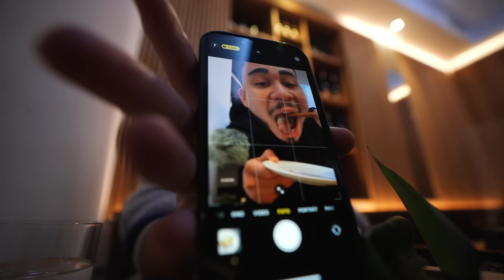Ein Tag Essen für 500€ 😳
Das Ende der „Ein Tag Essen für…“-Serie 🙏🏻

Vielen Dank an Finanzguru für die Unterstützung des Videos. Über diesen Link kommt ihr direkt zur App
Den Code MAX1 könnt ihr wie folgt Eingeben:
Öffnet die App,  geht unten rechts auf den Reiter „Mehr“ und dann auf „Code Einlösen“.